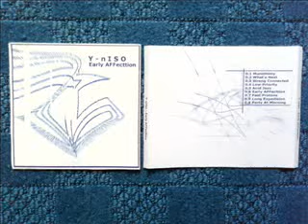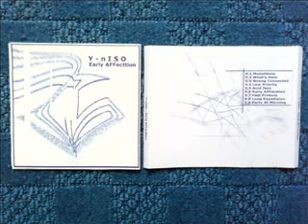Osiny - Walizka (Las Vegas Parano remix)